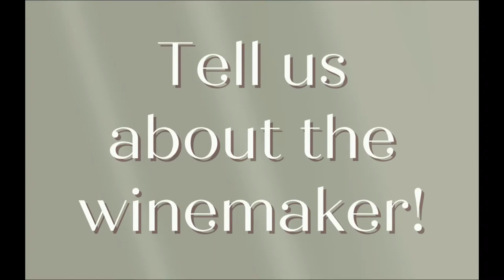WINECULT Bottle Breakdown - Sean Best 2021 "Revealed" Rose of Grenache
Aaron from WINECULT discusses the Sean Best 2021 "Revealed" Rose of Grenache. This wine was featured in the August 2022 WINECULT club shipment.

to join the club or send a wine of the month club gift to friends and family.